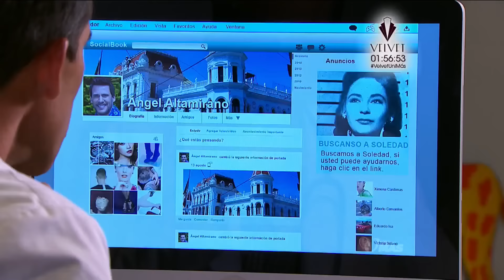Mi Corazón es Tuyo | Isabela encontró a la mamá de Ana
Isabela se encuentra feliz porque logró localizar a la mamá de Ana y este dato le permitirá iniciar con su venganza.

No te pierdas Mi Corazón es Tuyo de Lunes a Viernes 6PM/5C por Unimás.